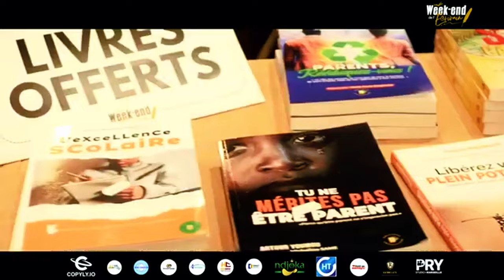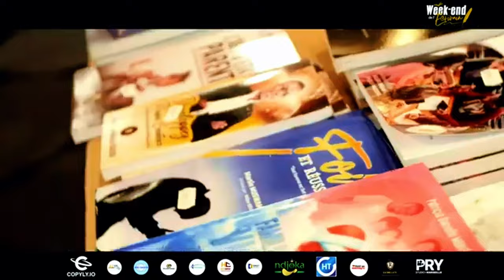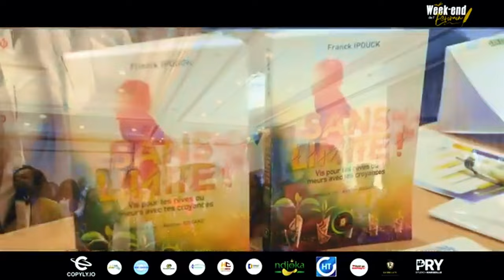La France est fatiguée des Étrangers, avec